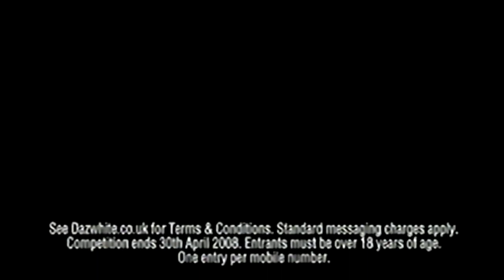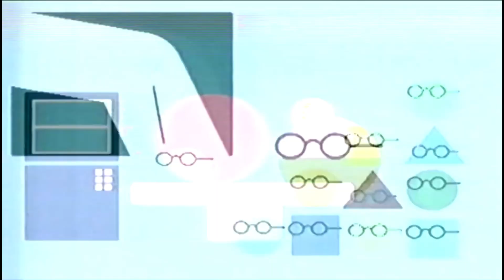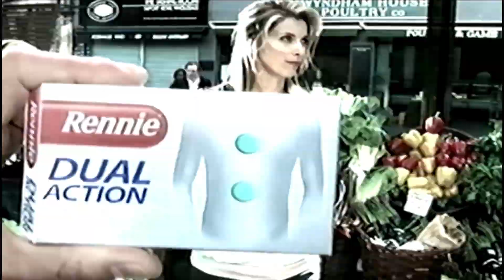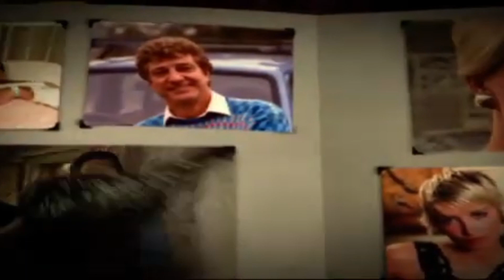ITV1 Continuity Ads 24-04-08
ITV1 Continuity and Adverts recorded in the Yorkshire Region April 24th 2008 going out of Emmerdale and going into Emmerdale Family Album: The Tates